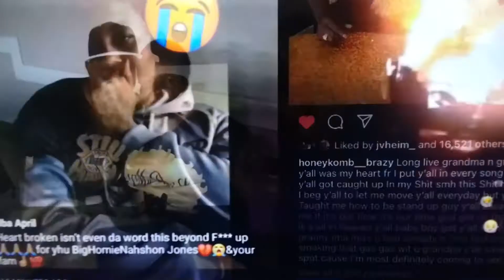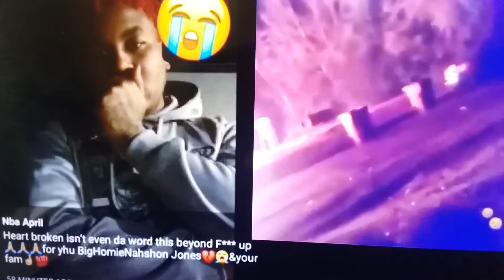Rapper Honeykomb Brazy Grandma & Granddad killed and set on fire😥